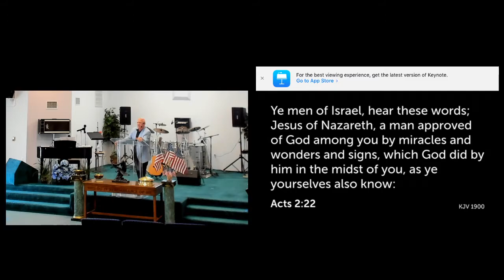(VHC) Understanding The Honor Of God III 07-05-2020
Victory Harvest Church - Dr. Kenneth and Pastor Cynthia Hyatt